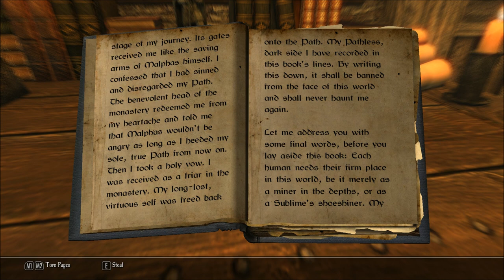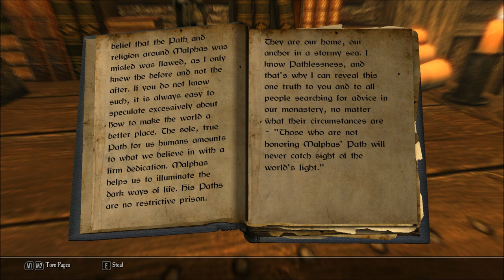Let's Read The Life of Torgan Whispertongue, Volume 4 (Let's Read the Books of Enderal, Book 37)